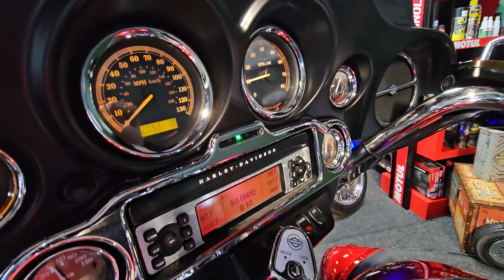2008 Harley-Davidson Electra Glide Ultra Champion Trike...